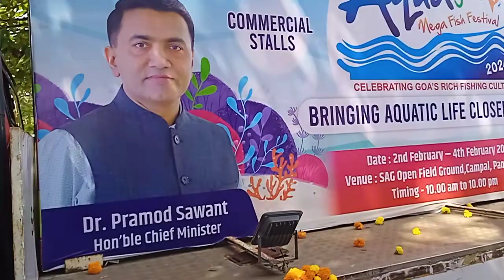CM Sawant & Fisheries Minister flagged off 2 vehicles of 7th edition of Aqua Goa Mega Fish Festival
Aqua Goa Mega Fish Festival will be held from February 2 to 4, 2024 at SAG ground at Campal, Panaji.
Speaking on the occasion Cm Dr Pramod said, that the fish festival will be a mega event showcasing Goa’s rich culture, varied and amazing underwater. The three days extravaganza event will highlight aquarium fish gallery, commercial stalls, live fish pond, competition and contest for children’s, adults and fishermen association, entertainment programmes and seminars.
Fisheries Minister Nilkhant Halarnkar said that the festival promote Goa’s rich fish culture, the fishing industry and to create awareness among the general public. This festival will provide a common platform for stakeholders to come together to build a strong economy in the fisheries sectors.
The vehicles which are flagged off will make awareness among the fishermen community, fish farmers, entrepreneurs, all associated in this sector and the general public to be a part of this Festival he said.